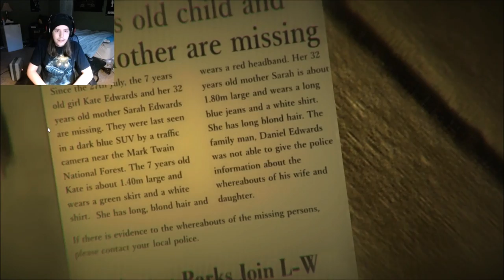Final Homecoming ''Razor Finds All Secrets!'' Let's Play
Final Homecoming is an indie horror game by I.H.G. Entertainment on Gamejolt. It was extremely well made and I am thinking of playing the 2nd game. It is also inspired a lot by Silent Hill (not P.T.) which I love! I hope you enjoyed! ;)

Legend Of The Vampire Queen (RPG Maker game that I work on with GamerVampires) The Game is FREE!